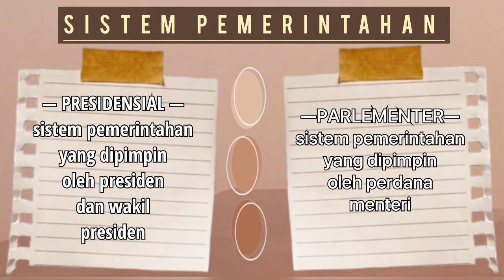Indonesia masa Awal kemerdekaan s/d masa Demokrasi Liberal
Video ini tentang Indonesia masa Awal kemerdekaan s/d masa Demokrasi Liberal oleh ananda Mirfat Safira Ichsan.
Semoga bermanfaat.

materi sejarah indonesia kelas xii sma
Indonesia masa awal kemerdekaan
masa Demokrasi Liberal
Mirfat Safira Ichsan